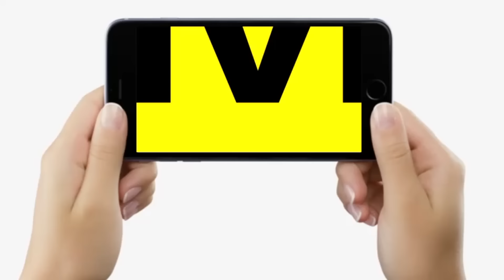Saran Lok Sabha : Rajiv Pratap Rudy और Rohini Acharya के नाम पर खूब हल्ला, जनता का मूड किधर ?...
देखें वीडियो, सारण में खूब हल्ला हो गया, रूडी और लालू की बेटी रोहिणी के बीच जबरदस्त लड़ाई, लोग किसे चुनेंगे, सुन लीजिए...

Saran Lok Sabha : Rajiv Pratap Rudy और Rohini Acharya के नाम पर खूब हल्ला, जनता का मूड किधर ? | Bihar News | LiveCities